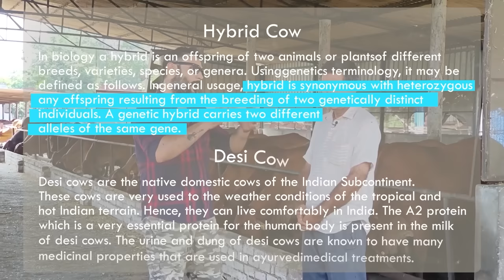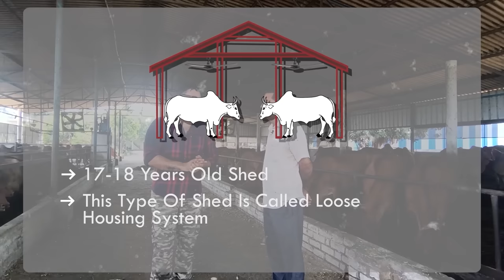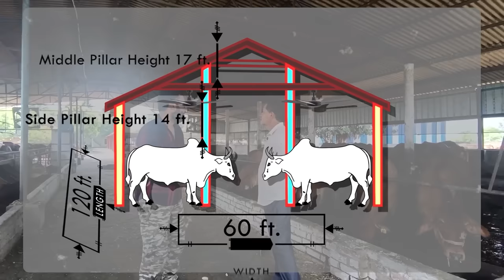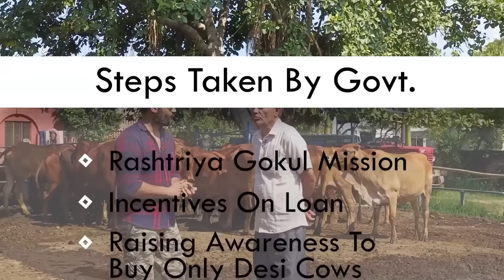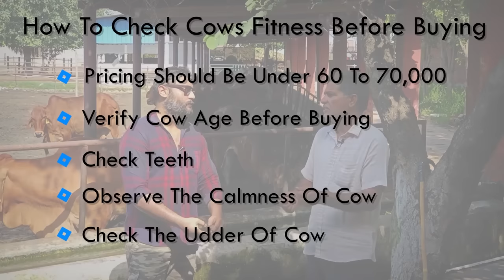400 देसी गायों का डेयरी फार्म | dairy farm business sahiwal desi gay cow price training milking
This video is a farm tour and education video of Sahiwal dairy farm and desi cow dairy farming business in Haryana India. Weather you are from karnataka, orissa, Tamil nadu, rajasthan, uttar pradesh or pakastan you will get good information and training about how to start a dairy farming business in India

यह वीडियो हरियाणा भारत में साहीवाल डेयरी फार्म और देसी गाय डेयरी फार्मिंग व्यवसाय का एक फार्म टूर और शिक्षा वीडियो है। मौसम आप कर्नाटक, उड़ीसा, तमिलनाडु, राजस्थान, उत्तर प्रदेश या पाकिस्तान से हैं, आपको भारत में डेयरी फार्मिंग व्यवसाय शुरू करने के बारे में अच्छी जानकारी और प्रशिक्षण मिलेगा।

In this channel we give knowledge about Know everything about agro business, dairy farming, organic farming,  Fish farming, Agrotourism Agritourism, bio flock BUSINESS and other profitable business ideas in detail.

For Training and Workshop : Click on the link below to enroll in our Organic Farming Training and Workshops

👉 Learn Organic Farming: In this playlist you will learn about organic farming, how we developed our farm and how to grow organic vegetables along with various farming & natural practices we use to growing our crops successfully

👉 Tractor Information - Learn here how to drive tractor and how to use tractor for efficiently utilising your land.

 👉 Social Media Links - Instagram: Here I post interesting moments from farm and my life. Follow to get updated

Organic acre youtube channel provides awareness regarding business ideas and shares success stories of Farmers and their experiences

Please ensure to research properly before investing money in any kind of idea, product or business. Our job is to provide you information but doing it's research before investing your money is your duty.

ऑर्गेनिक एकड़ यूट्यूब चैनल व्यावसायिक विचारों के बारे में जागरूकता प्रदान करता है और किसानों और उनके अनुभवों की सफलता की कहानियों को साझा करता है

कृपया किसी भी प्रकार के विचार, उत्पाद या व्यवसाय में पैसा लगाने से पहले ठीक से शोध करना सुनिश्चित करें। हमारा काम आपको जानकारी प्रदान करना है लेकिन अपना पैसा निवेश करने से पहले इसका शोध करना आपका कर्तव्य है।

0:00 Intro
0:30 farm location
0:56 How the Journey Begins
1:30 Why Desi cow
2:25 Milking capacity
3:17 Profit and marketing
5:00 Shed design
12:10 Health management
13:25 Dairy subsidy
14:05 How to start
14:55 Desi cow price
16:05 Contact information